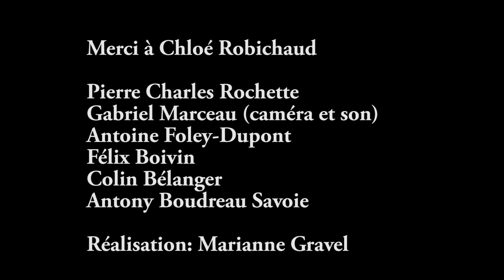Témoignage d'une ancienne étudiante du Cégep Garneau